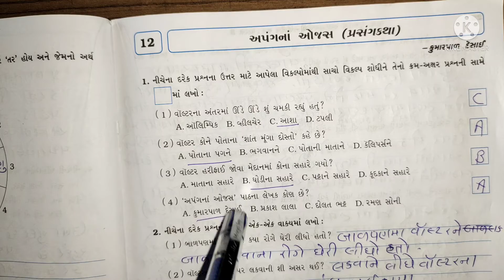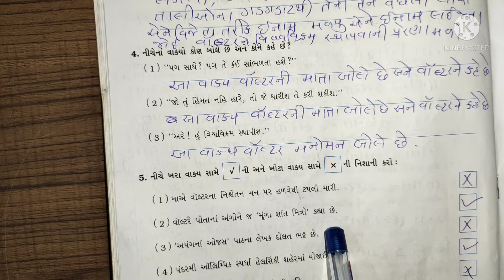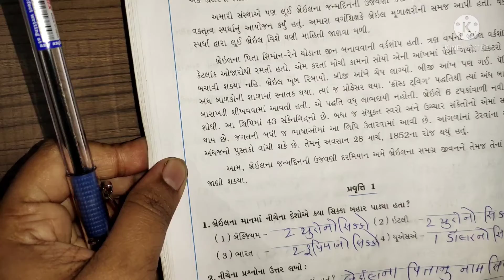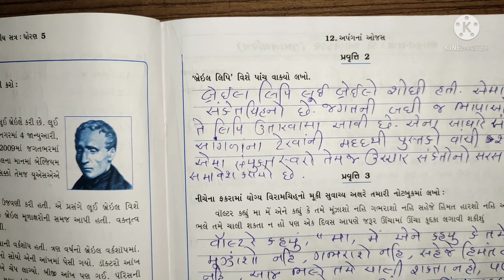Class 7 STD 5 lesson 12 અપંગના ઓજસ gujarati subject sl workbook solution apang na ojas Gujarat board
All chapters explanation, summary, exercise CBSE/GSEB/NCERT grade :- class 7 GSEB subject  :- gujarati workbook book :- gujarati workbook for semester 2 chapter ૧૨ :- અપંગનાં ઓજસ Easy explanation in for other grades and subject study material. kindly visit and subscribe our channel Sarika study academy.

Sarikastudyacademy Textbooksolutions workbooksolution. ncertsolution class7sciencequestionandanswer gujaratboardsolution class1to10std.questionsandanswers In this video i explained science workbook chepter 12 અપંગ નાં ઓજસ i hope you under stand the explanation and question and answers i hope this video help for your learning If you like than subscribe to my channel and hit the bell icon. .

Class 7 std 5 Gujarati subject second language workbook solution Gujarat board playlist links